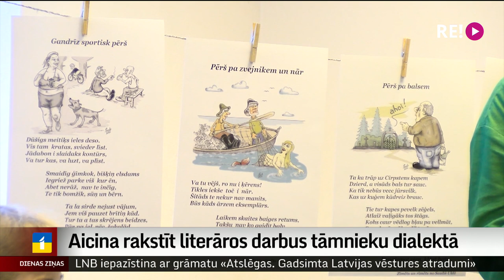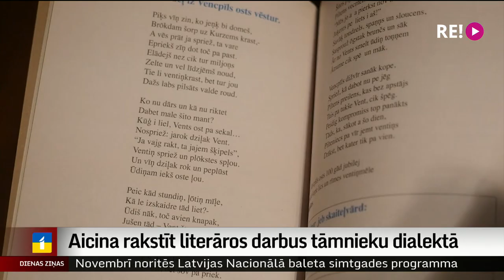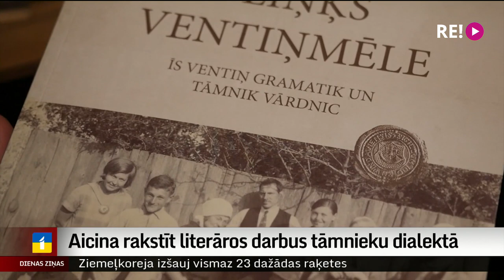Aicina rakstīt literāros darbus tāmnieku dialektā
Latviešu literārās valodas izruna esot meklējama Jelgavas apvidū, bet Latgalē, Vidzemē un Kurzemē var sastapt vairākus simtus dažādu latviešu valodas izlokšņu. Lai saglabātu tāmnieku dialektu, Ventspils muzejs rīko literāro darbu konkursu, aicinot rakstīt dzeju un prozu ventiņu izloksnē. Šā gada konkursa uzvarētājs gan nav dzimis Ziemeļkurzemē, bet dialektu apzināti lieto ikdienā.